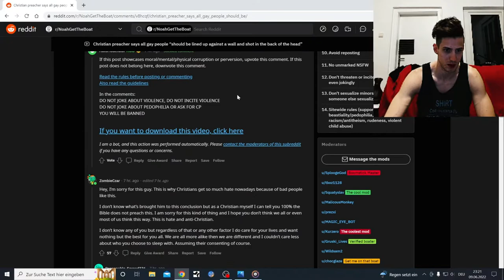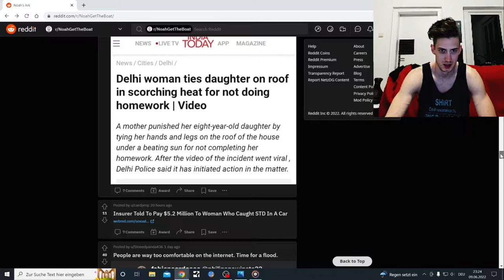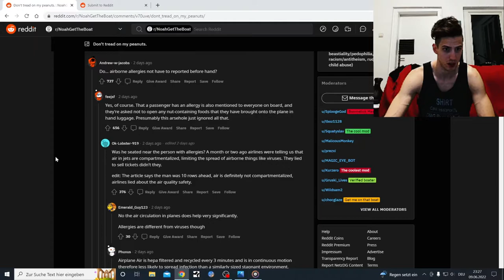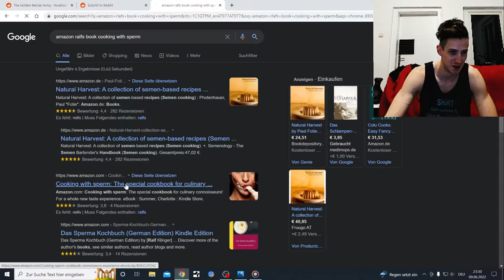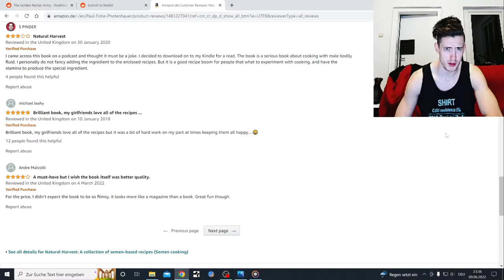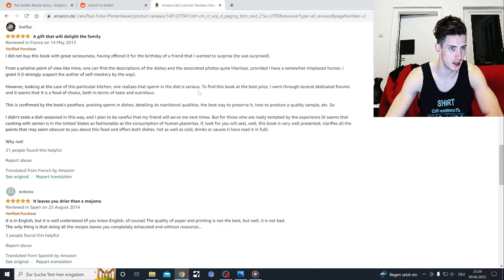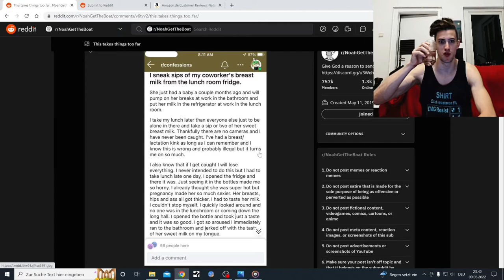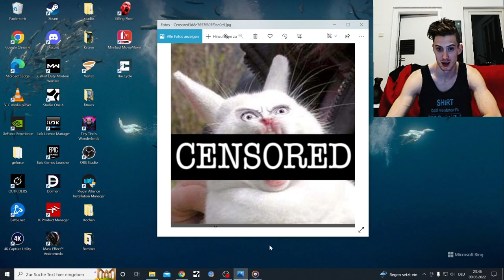r/NoahgettheBoat, but we read Amazon Cooking Book reviews and Babymilk stealing Homelander posts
Natural Harvest Amazon reviews are going to get read through
and we have two homelander refrences in this video

Extra Censored for the people who do not just want to be randomly scared by watching a video out of curiosity on a site that is less mother and more crimes and violence and oh boy i DO NOT  want to send you down that rapid hole.
Warning,  I tried my best to censore everything that I had a feeling would be Youtube unfriendly.
Normaly that would mean having just a blank black screen.
Backround Music is
Lobo Loco - Spirit inside
(Sorry for using your music on something so depressing, it kinda fits very well tho)

Reddits Noah get the Boat or Noah's Ark is a subreddit to shame the worst of society, I will not link you the site, go find it yourself if you actually want that.

So i guess you should know that this Reddit Page and my Video will ruin your mood. Build that hate for our race up...Ausgezeichnet

I have planed this sort of content weekly and have already recorded more footage.
Even tho you shouldn't
Noah get the Boat weekly is the plan

No links of myself here, nobody cares anyways